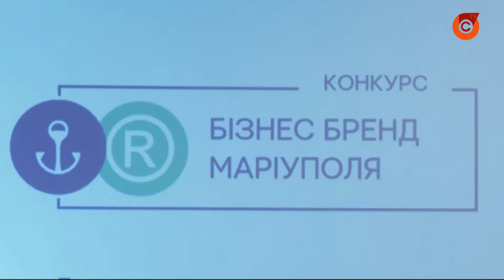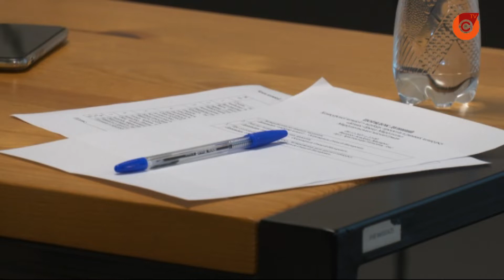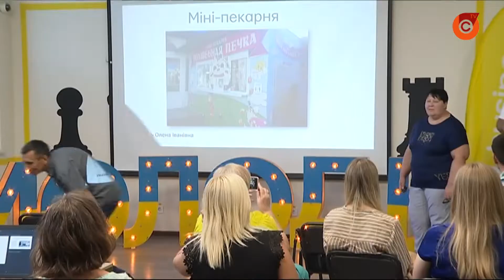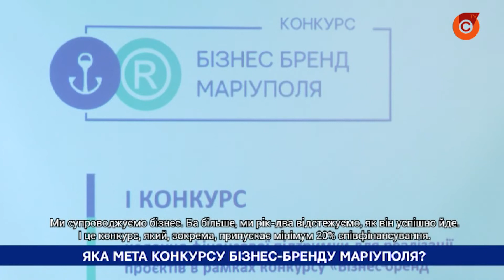14.12 ТутВарто розвивати бізнес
Від міськради на розвиток власної справи маріупольські підприємці можуть отримати грант в один мільйон гривень. Для цього потрібно презентувати свою ідею на конкурсі. А ті, хто тільки планує зайнятися бізнесом, можуть звернутися до спеціального центру за консультацією. Як це зробити?